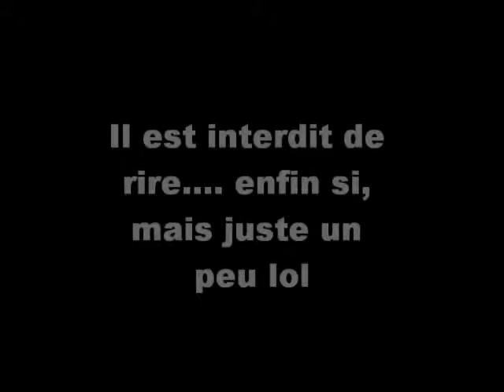Hurricane 1er décollage (2)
1er décollage